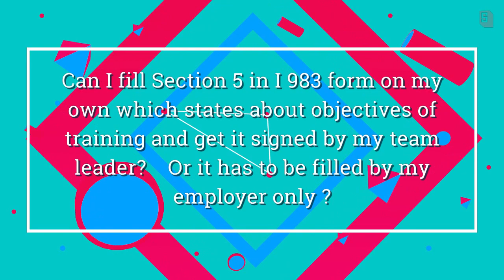Issues for I-983 STEM OPT Vs IT Consulting and Staffing companies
STEM OPT Issues explained and why your employer wont fill the I983 form